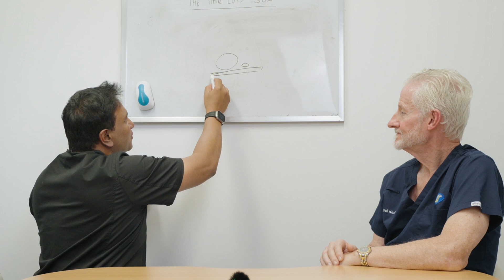Transepidermal Delivery Systems in Hair and Scalp Treatment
In this video, Dr. Vikram Jayaprakash and Dr. Russell Knudsen discuss the focus on technological innovations that enhance the delivery of medications or treatments through the skin to target hair follicles more effectively.